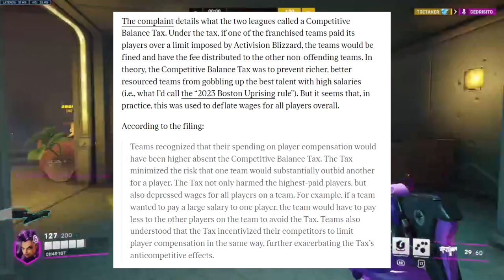Overwatch 2 Could Have Been Different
I never thought years ago that I'd be making this video, but here we are.

TIMESTAMPS:
0:00 Intro
1:51 A Brief History
11:48 Game Balance
24:27 The Writing